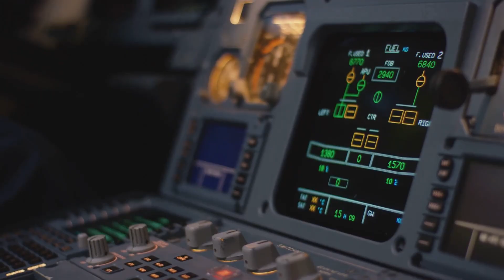Aviation Beyond Turboprop: Why Turboprop Engines are Irreplaceable!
Turboprop remains a crucial and widely used form of propulsion in modern aviation for specific applications. While jet engines dominate long-haul, high-altitude travel, turboprops offer distinct advantages that ensure their continued relevance and even a resurgence in interest due to fuel efficiency and sustainability goals.

Why Turboprops Are Still Essential
Turboprop engines excel in several key areas where jets are less efficient:

Fuel Efficiency on Short Routes: Turboprops are significantly more fuel-efficient than jets on shorter regional routes, typically under 400 miles, because they operate optimally at lower speeds and altitudes (below 30,000 feet).
Operational Flexibility: They can take off and land on much shorter runways, including unpaved or unimproved airstrips, which gives them access to remote locations and smaller regional airports that jets cannot use.

Lower Operating Costs: Turboprop aircraft generally have lower maintenance and operational costs compared to jets due to their simpler design and fewer moving parts, which makes them a cost-effective solution for regional airlines.

Versatility: Beyond commercial regional travel, turboprops are widely used in military transport (e.g., the C-130 Hercules and Airbus A400M), cargo delivery, medical evacuation, and general aviation.

Modern Relevance and Future
Far from being obsolete, the turboprop market is stable and even growing in certain segments:

Current Production: Companies like ATR and De Havilland Canada (maker of the Dash 8 Q400) continue to manufacture and upgrade modern turboprop aircraft.

Focus on Sustainability: Due to their inherent fuel efficiency, modern turboprops are increasingly seen as an avenue for decarbonizing aviation, with some new models designed to run on 100% sustainable aviation fuel (SAF).

New Developments: There are new turboprop and even hybrid-electric propulsion concepts in development from manufacturers like Embraer and Deutsche Aircraft to meet future demands for efficient, lower-emission regional transport.

In summary, the turboprop engine is a specialized tool that fills a vital niche in the aviation ecosystem. Its unique blend of efficiency, reliability, and versatility ensures it remains a viable and necessary technology for the foreseeable future.